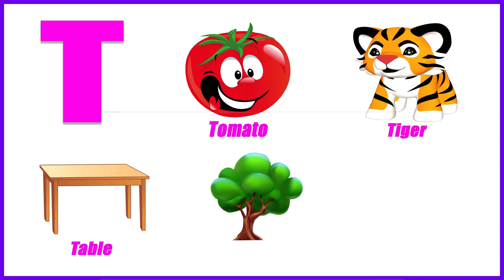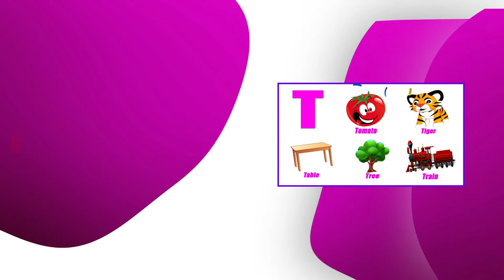Learn 5 Words From Alphabet T | Vocabulary Words From T | T Words For Kindergarten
This educational video is related to learn words from alphabets with fun loving music. This video contains vocabulary words from T, learn T words from alphabet T and T words for kindergarten. This learning alphabet T video will helpful for kids to towards academic learning and basic vocabulary words.

This video is a part of kids A to Z, learning words from alphabet letter T and 5 words from each alphabet. This video is just for you, we have a fun way to teach alphabet T with 5 words.

About Channel